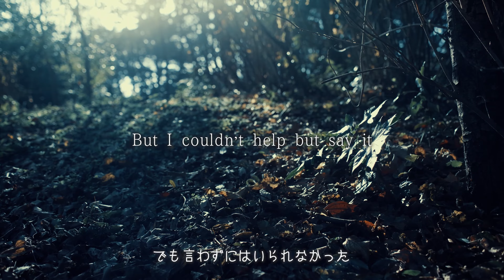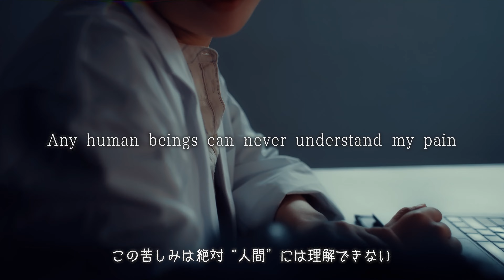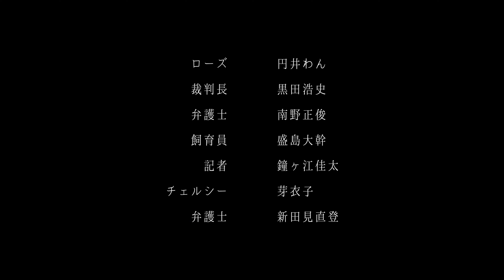満場一致のメフィスト賞受賞作『ゴリラ裁判の日』PV公開！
発売前から話題沸騰！
第64回メフィスト賞を満場一致で受賞した『ゴリラ裁判の日』（須藤古都離著）のPVができました。

『ゴリラ裁判の日』の「試し読み」はこちらです。

ローズ：円井わん
裁判長：黒田浩史
弁護士：南野正俊
飼育員：盛島大幹
記者：鐘ヶ江佳太
チェルシー：芽衣子
弁護士：新田見直登

監督・撮影・編集：浦翔也
撮影助手：杉山航洋
録音：立野友莉香
MA：つまり
制作進行：二階堂裕太／南野正俊(株式会社タグダムエージェンシー)
衣装協力：リアル着ぐるみドットコム
プロデューサー：森鷹平(株式会社レプロエンタテインメント)／関根大介(株式会社タグダムエージェンシー)
制作プロダクション：株式会社タグダムエージェンシー
企画・プロデュース：株式会社レプロエンタテインメント